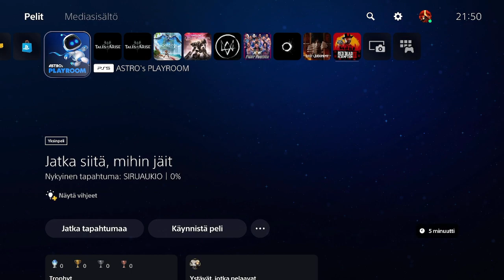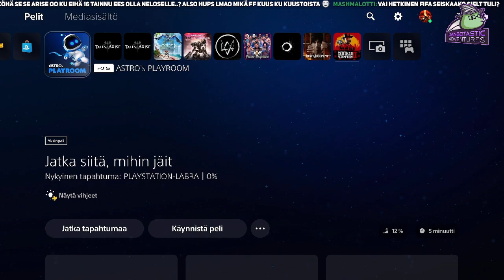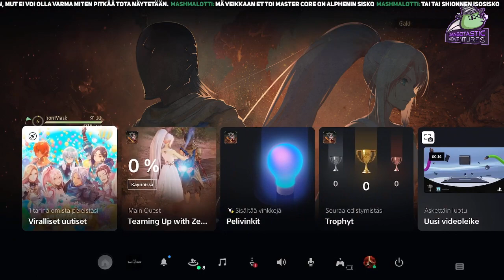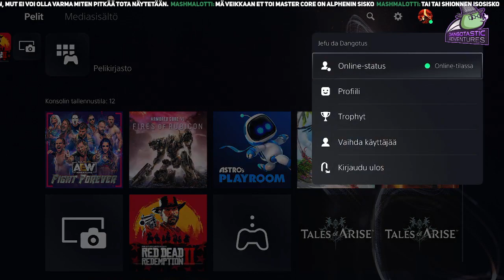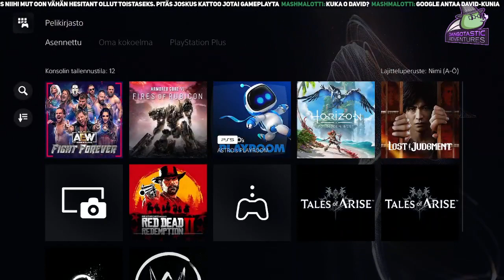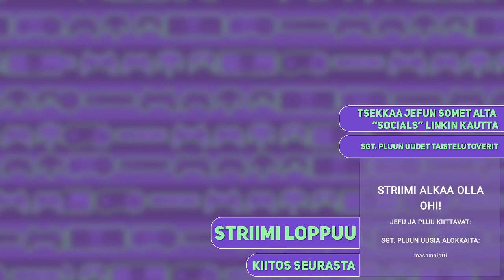27.02.2024 | Pikaiset iltastriimit | !tippikuppi !pod